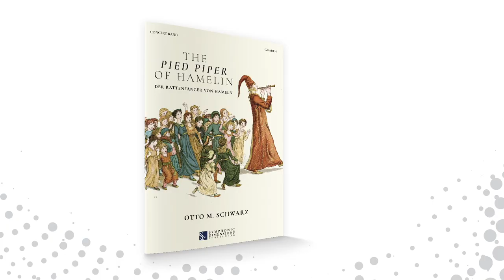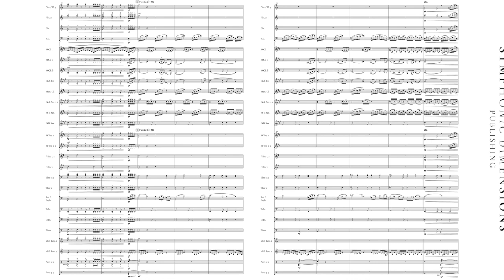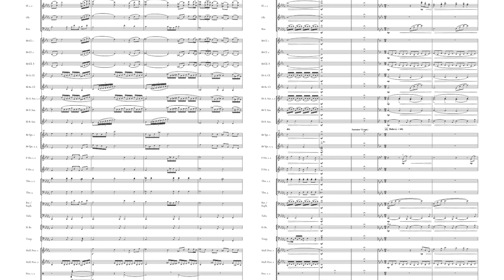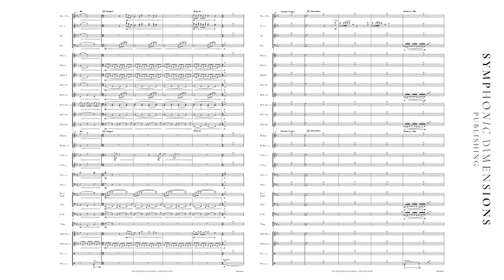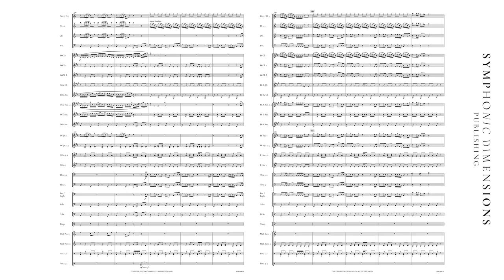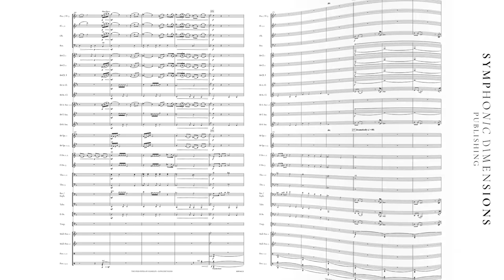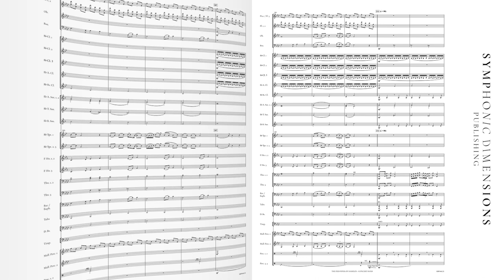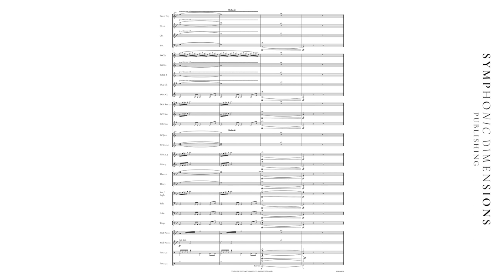The Pied Piper Of Hamelin – Otto M. Schwarz (German Version)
Symphonic Dimensions Publishing – Grade 4 – Duration 14:17

The narrator's text has been translated into English, French, Dutch, Italian, Spanish and Japanese.

Stories, sagas and legends—who among us don’t know them? Always delivered with a tinge of brutality, these cautionary tales are a legacy of moral education from times past: inquisitive children alone in the forest are generally eaten by a witch; the ‘Soup-Kasper’ of Hoffmann’s Struwwelpeter dies from starvation rather than eating his soup; anyone letting in strangers usually gets devoured; anyone who plays with matches gets burned; and thumb-suckers get their thumbs cut off. The list of unfortunate demises is almost endless.In the tale of The Pied Piper of Hamelin, parents lose their children through greed, ridicule, scorn and a failure to appreciate art. There is still a street in the town of Hamelin in which neither drumming nor playing has not been allowed since 130 children disappeared into a mountain, never to be seen again. This composition by Otto M. Schwarz opens with exactly this scene, taking us back to the year 1284. As in many towns at the time, Hamelin in Germany suffered with hygiene problems—rats and mice began to multiply rapidly, and the town was overrun with the plague. There appeared a man dressed in colourful clothes who promised the locals to free them from this burden. They agreed and settled on a fee. Then the man pulled out a pipe and began to play. When the rats and mice heard this, they followed him. He led the animals into the Weser River, where they all drowned. Back in town, the people refused to pay him. They didn’t recognise this man’s skills and knowledge and were only prepared to pay for simple labour. A pact with the devil was made, which led to the Pied Piper leaving the town in a furious rage. One Sunday, when many people were at church, he returned, took out his flute and began to play. The town’s children were so enchanted by his playing that they followed him. He led them out of the town and disappeared with them forever into a mountain forever. Of all the children, only two survived—however one was mute, and one was blind. In the street from which the children left Hamelin, music may no longer be played in memory of this event. The work may be performed in two different versions: 1. Purely instrumental (without narrator)—the GPs (pauses) must be kept short 2. With narrator—he speaks in the GPs but not during the music

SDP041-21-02